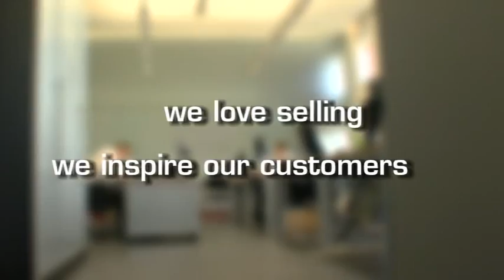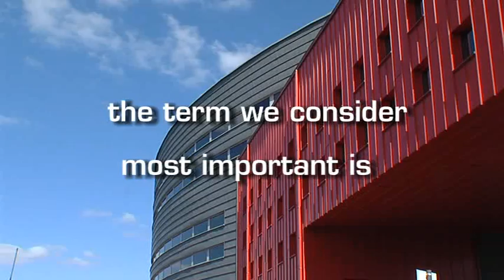Würth Belux bedrijfsfilm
Officiële bedrijfsfilm Würth Belux